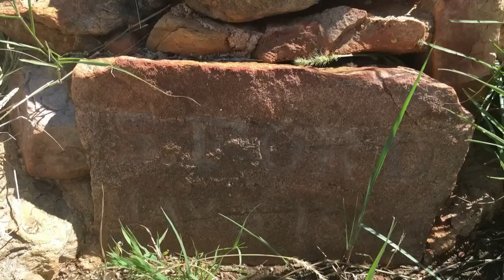Old West Vignettes: Battle At Dragoon Springs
Did you know that the Confederates fought not only the Union, but also the Apache tribe in Arizona? Today we go to the ruins of the Dragoon Springs stagecoach stop to look at the Battle of Dragoon Springs, between a Confederate scouting party and the warriors of Cochise' Apache band.